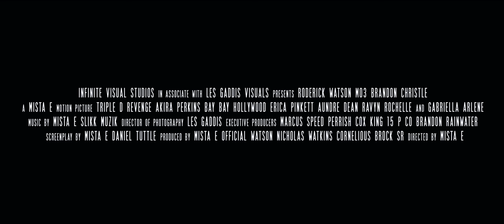TRIPLE D REVENGE OFFICIAL TRAILER Starring MO3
TRIPLE D REVENGE OFFICIAL TRAILER
Directed by: Terrence “Mista E” Jones
Director of Photography: Les Gaddis

Starring:
Roderick Watson,
Mo3,
Brandon Christle,
Erica Pinkett,
Hollywood Bay bay,
Aundre Dean,
Ravyn Rochelle,
Gabrielle Arlene,
Akira Perkins

Trailer edited by: Jorge Prophecy